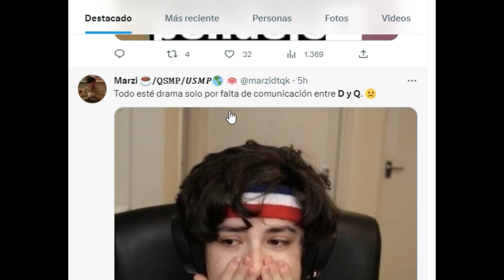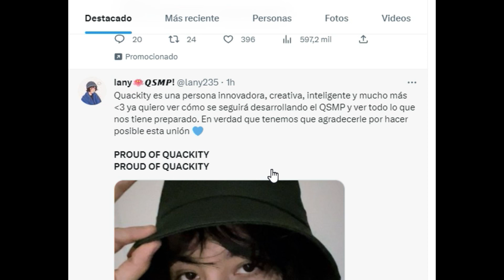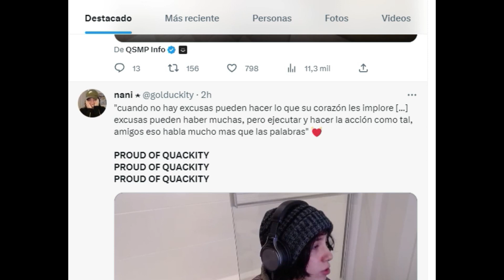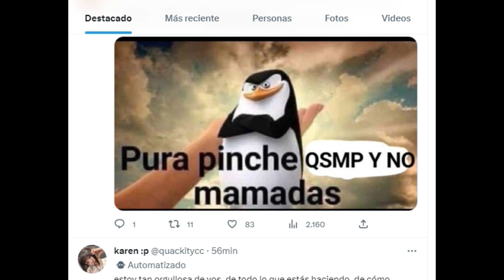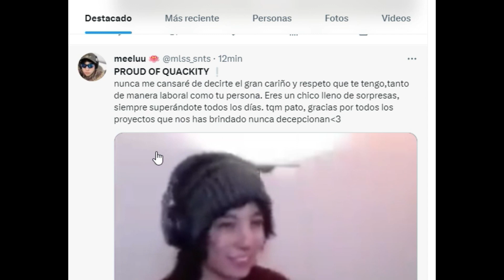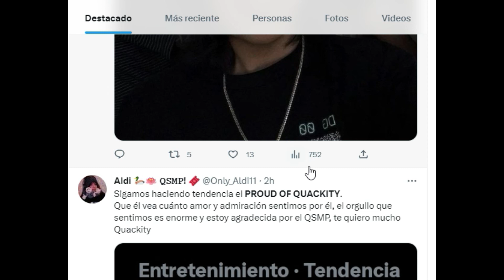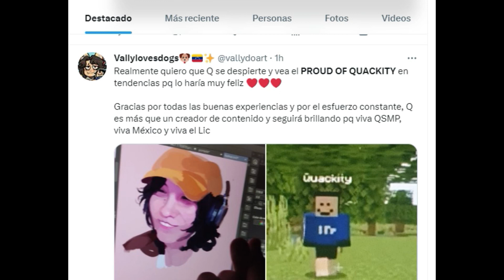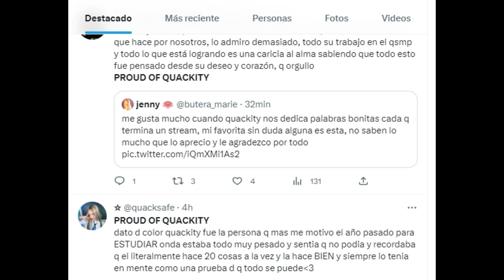PROUD OF QUACKITY SE HACE TENDENCIA MUNDIAL